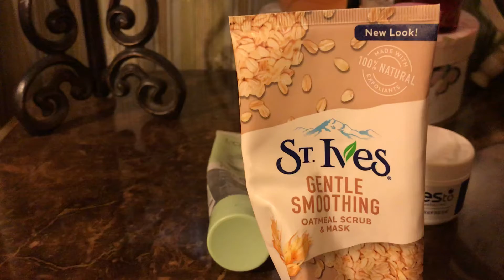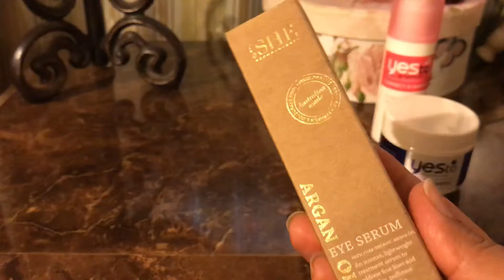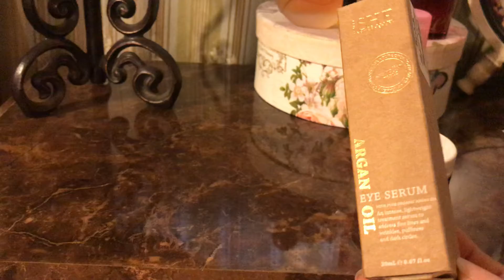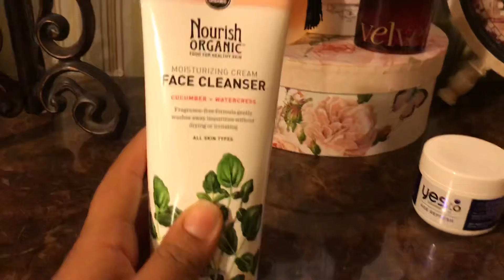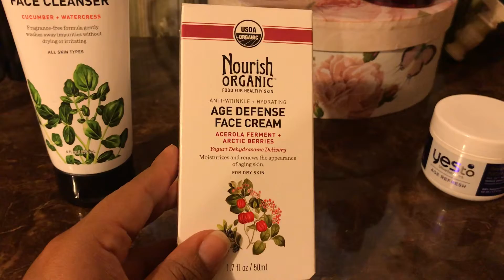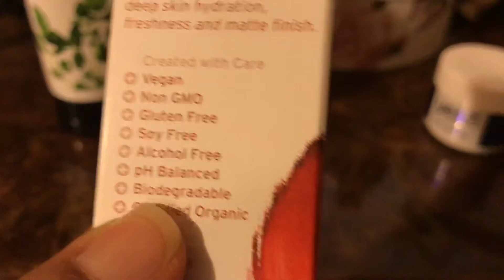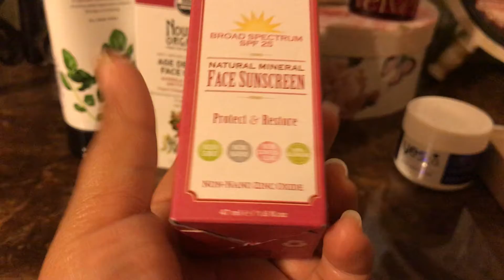Productos terminados/ nuevas compras